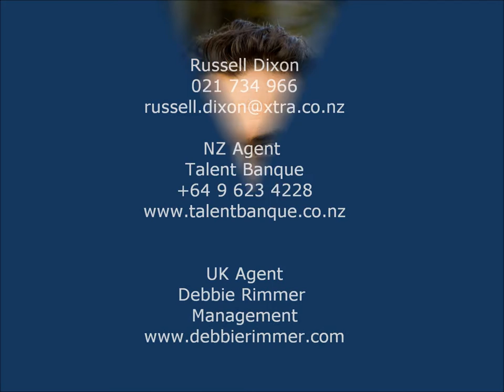Russell Dixon Showreel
Russell (Leighton) Dixon Showreel. Russell is a New Zealand based Actor and Director with International and National - Theatre, Film and Television credits.